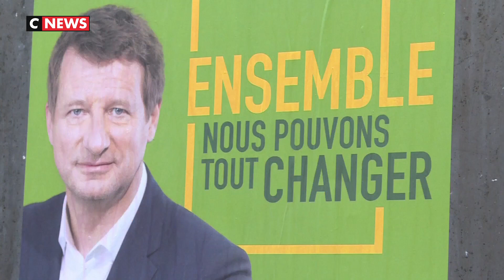Election européenne : un duel Macron-Le Pen qui polarise les débats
A moins d'une semaine du scrutin, la République en Marche et le Rassemblement National sont au coude à coude dans les sondages. Vendredi notre sondage indiquait que la liste emmenée par Jordan Bardella était en tête des intentions de vote, avec un point et demi d'avance. Un duel à distance alimenté par les deux camps. En campagne en Italie ce samedi, Marine Le Pen a répondu aux critiques qu’Emmanuel Macron lui avait faites vendredi en marge d’un déplacement à Biarritz.
Depuis des mois, Emmanuel Macron tente de résumer le scrutin du 26 mai à un affrontement entre progressistes et nationalistes. Même vision binaire chez Marine Le Pen, qui préfère parler des nationalistes contre les mondialistes, et se place en première opposante à Emmanuel Macron, malgré les 32 autres listes qui s'affronteront dimanche prochain.

Résultat : difficile pour les petits partis de se faire une place dans cette campagne éclair. Les listes LREM et RN ont dix points d’avance sur les Républicains, la France Insoumise ou encore EELV. Certaines listes, comme celle du PS, du PCF ou encore de Debout la France, risquent même de ne pas dépasser les 5 %. Et donc de ne pas envoyer des députés européens à Strasbourg.